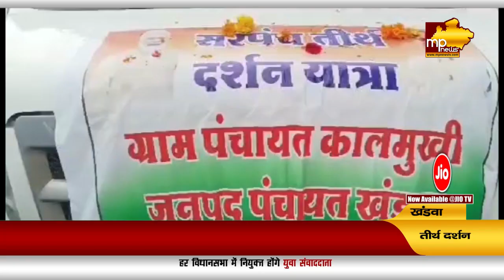सरपंच तीर्थ दर्शन योजना की शुरुआत, इंदौर और उज्जैन की यात्रा पर निकला जत्था! MP News Khandwa